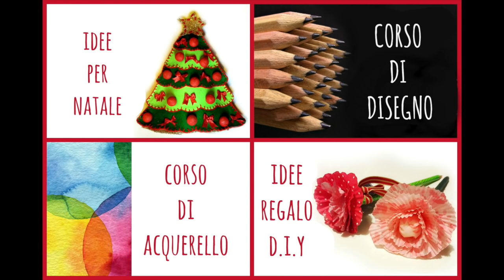Decorazioni Natalizie con vecchie Lampadine in 3 varianti (Ricilclo creativo / Natale) Arte per Te